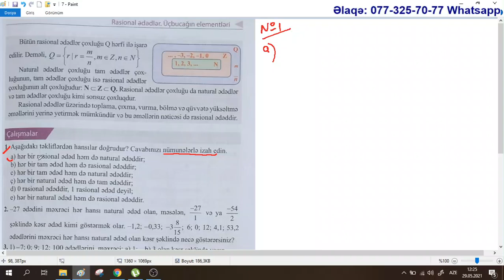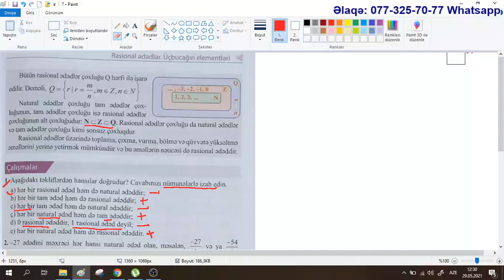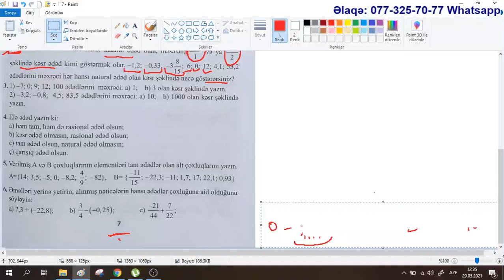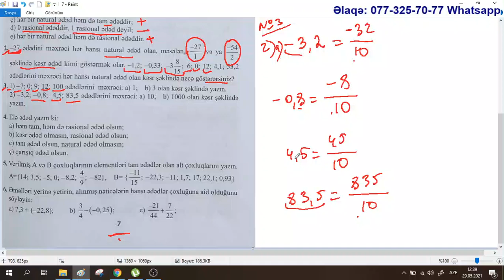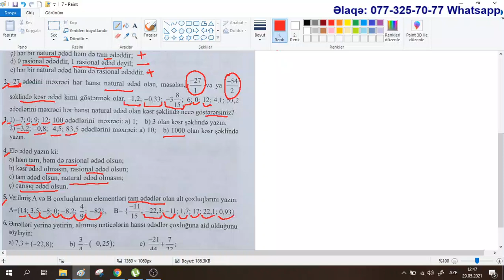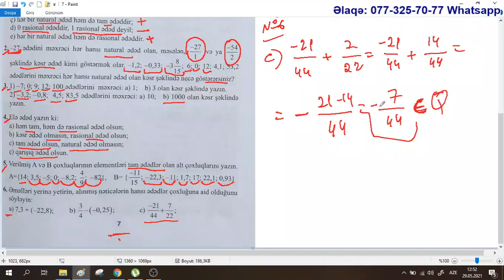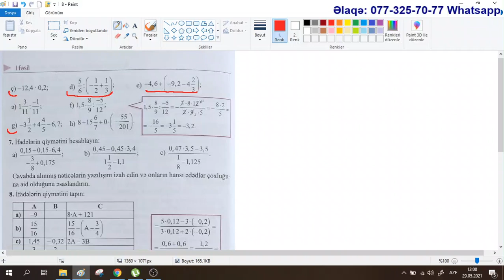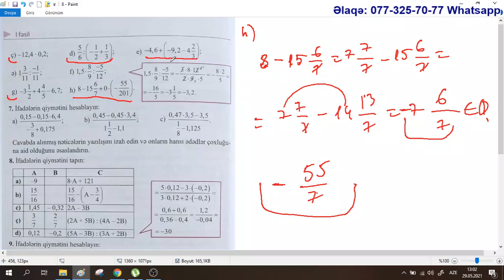Riyaziyyat 7 ci sinif. Səhifə 7. Rasional ədədlərin yazılışı və oxunuşu / Aynurə Abdullayeva